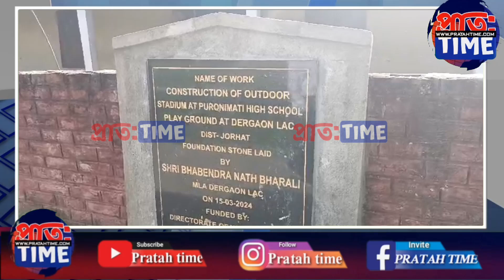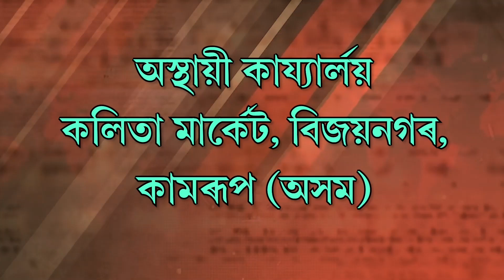পুৰণি মাটি উচ্চ মাধ্যমিক বিদ্যালয়ৰ "শিশু আৰু কিশোৰ গ্ৰন্থাগাৰ" উদ্বোধন